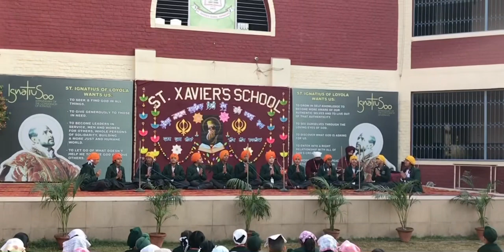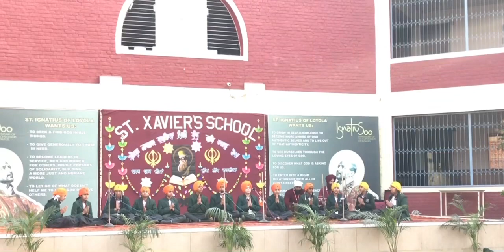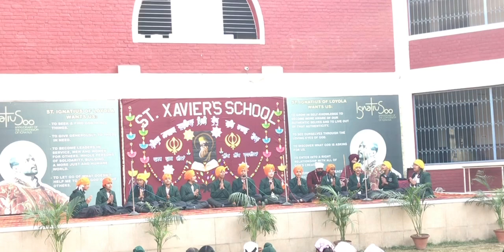Gurupurav Celebration | Shabad gayan 2023